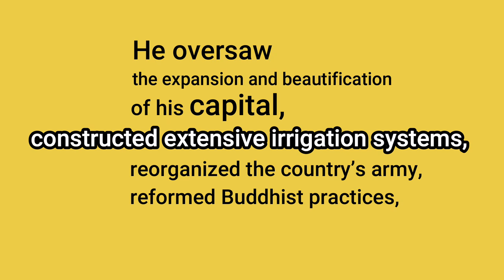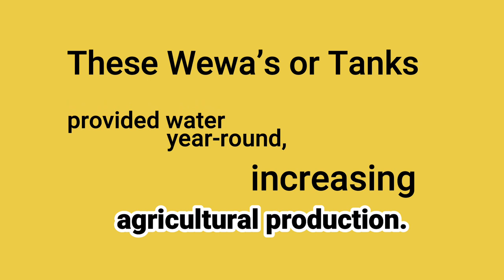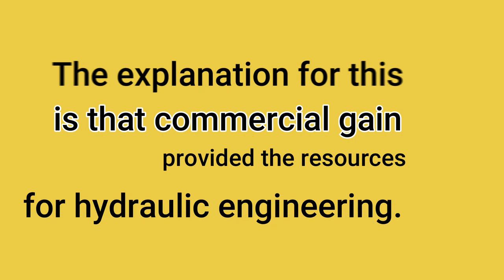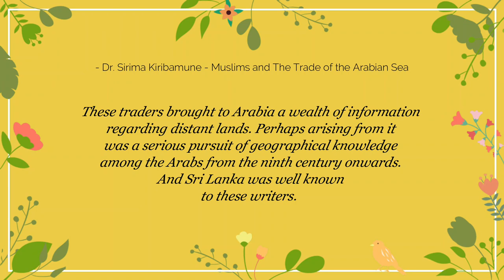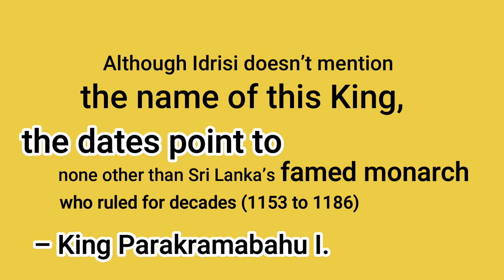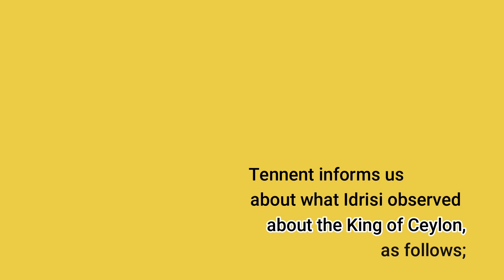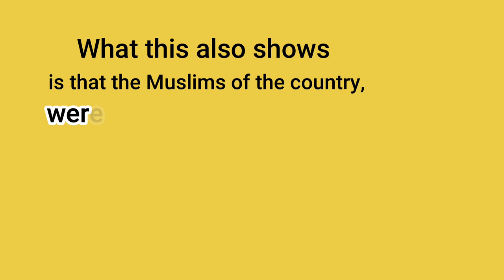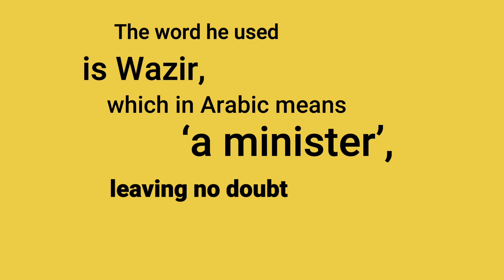Ep 9: Muslim Ministers in Parakramabahu Cabinet | History of the Muslims of Sri Lanka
This is Episode 9 of the series of videos created based on research done on the History of the Muslims of Sri Lanka.

This series intended for public awareness, aims to include Historical Narrations of the Contributions made by the Muslims of Sri Lanka towards Harmony, Peace, Development, and Prosperity of Sri Lanka.